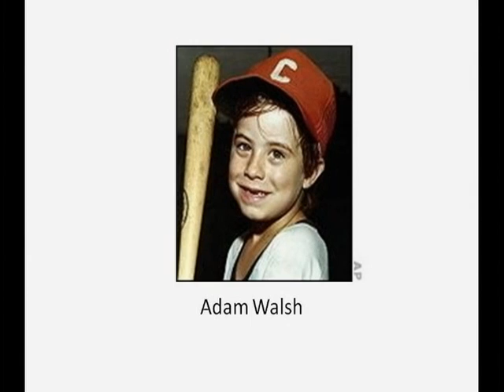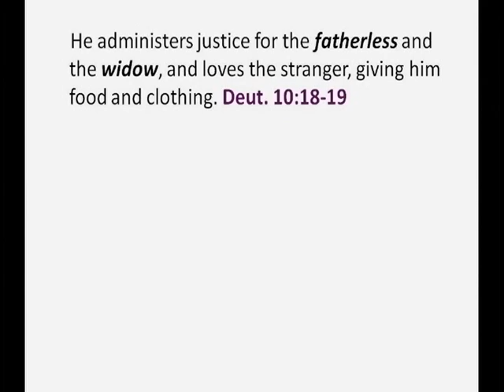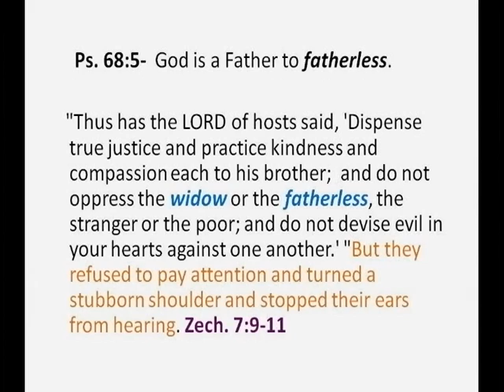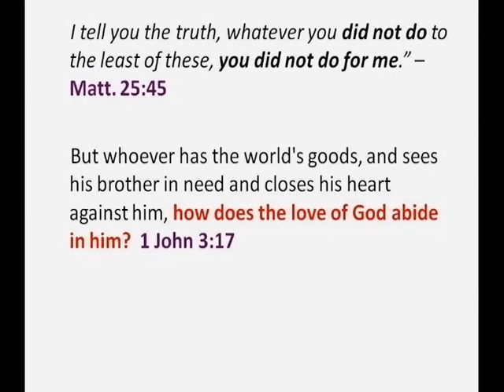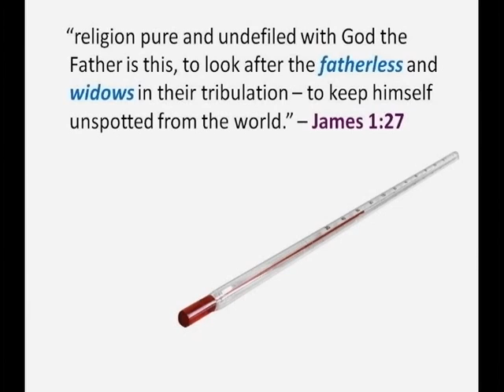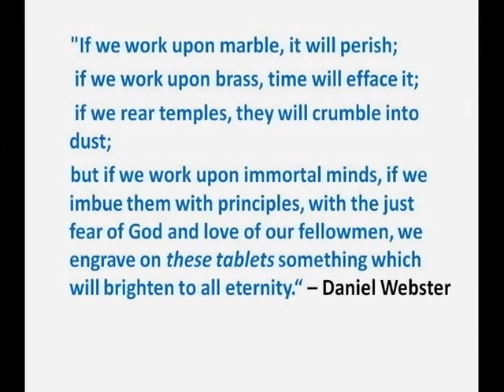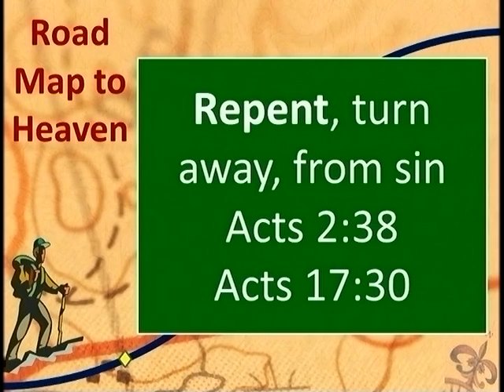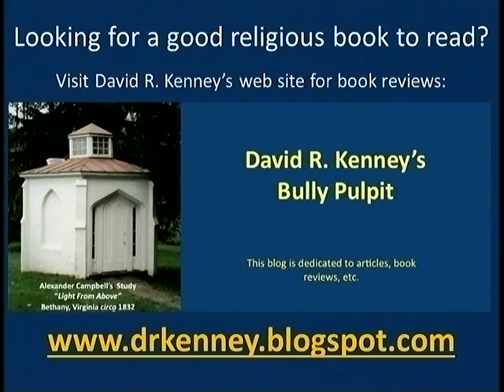Light From Above #070 Guest Speaker Ralph Brewer, Executive Director of the Potter Children's Home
Ralph Brewer, Executive Director of Potter Children's Home, teaches about the Bible's view of orphans.

To learn more about Potter Children's Home, visit their web